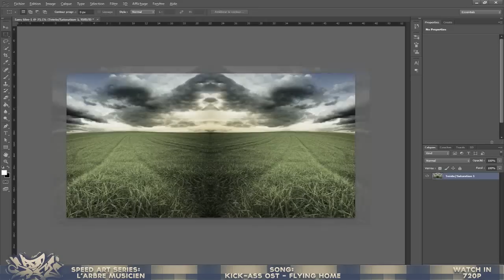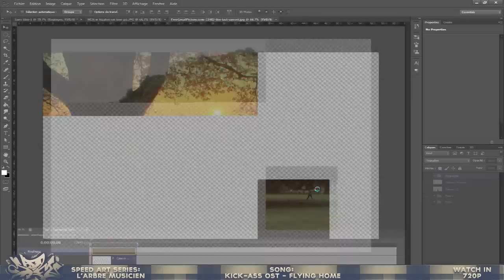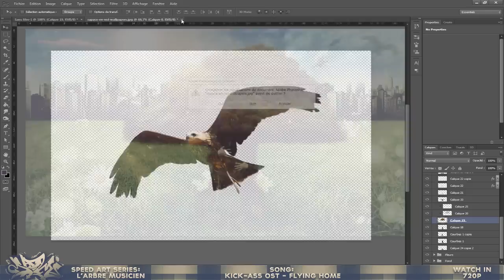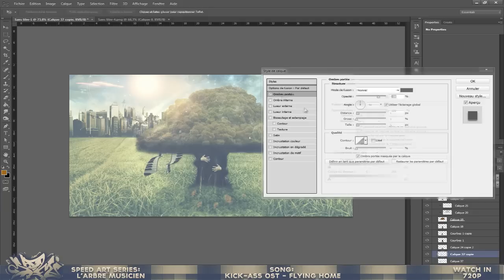Speed Art Series - L'arbre Musicien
Nouveau Speed Art sur le thème de l'originalité, et oui on voit pas souvent un arbre qui joue du piano :D
Enfin bon, j'espère que cette vidéo vous plaira, j'ai mis presque 2heures à réalisé cette image !

Je voulais vous dire quelque chose d'assez important, je reçois bientôt mon casque Tritton, cela veux dire que je ferai sûrement des tutoriels dans pas longtemps, donc si vous avez des idées, envoyez les moi par message privé ou tout simplement écrivez moi çà dans les commentaires ;)